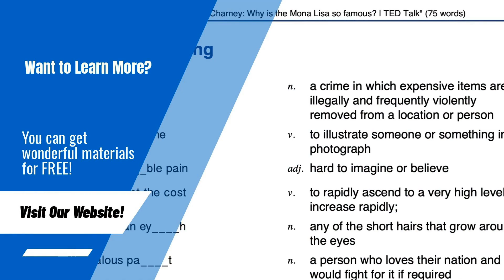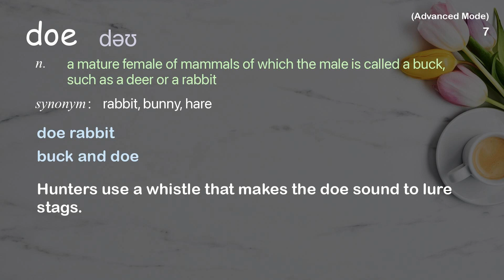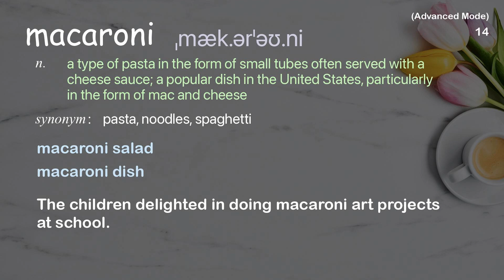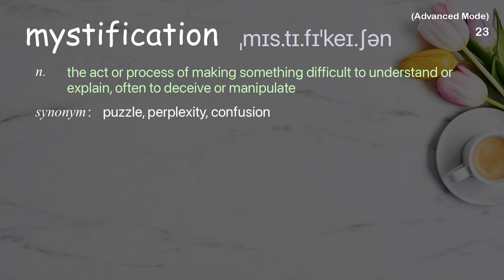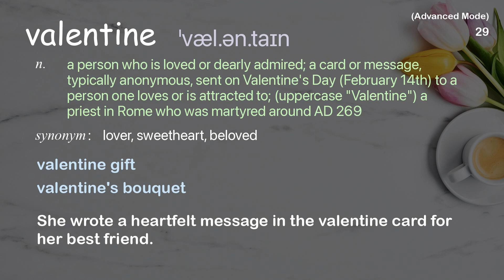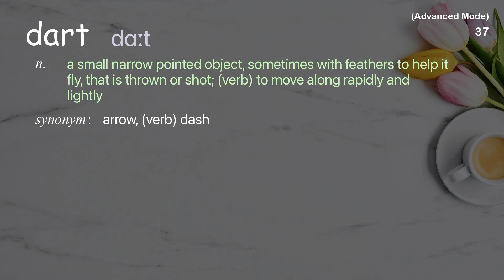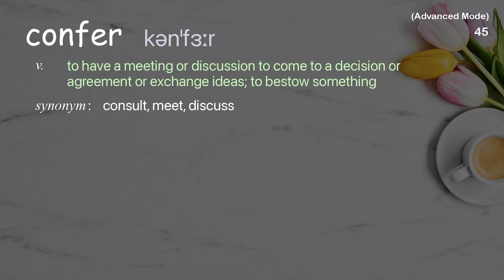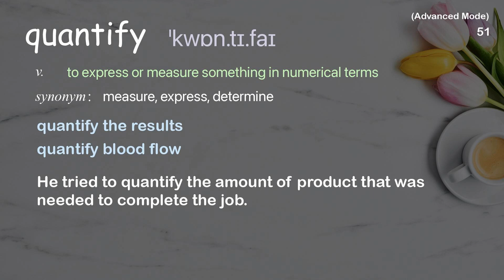52 Advanced Academic Words Ref from "Marian Bantjes: Intricate beauty by design | TED Talk"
■PLEASE NOTE

■Reference Source
Marian Bantjes: Intricate beauty by design | TED Talk